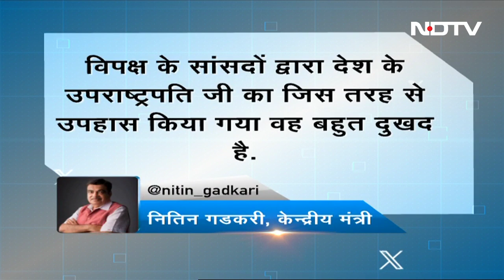I.N.D.I.A. गठबंधन के शीर्ष नेताओं की 2024 के Election से पूर्व आखिरी बैठक : सूत्र | 5 Ki Baat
दिल्‍ली (Delhi) के अशोक होटल में I.N.D.I.A. गठबंधन की चौथी बैठक हुई. सूत्रों के मुताबिक, I.N.D.I.A. के शीर्ष नेताओं की 2024 के लोकसभा चुनाव से पहले की यह आखिरी बैठक है. अब शीर्ष स्‍तर की बैठक नहीं होगी, बल्कि अब जो बैठक होगी वो सिर्फ समन्‍वय के लिए होंगी. इन बैठकों में रैलियों के कार्यक्रम और सीटों के बंटवारे सहित अन्‍य मुद्दों पर चर्चा की जाएगी.